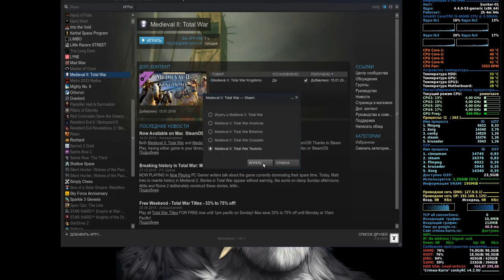Medieval II: Total War: Kingdoms / Русификатор для Steam версии - GNU/Linux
- Ubuntu 16.04.1 /  Linux Mint 18 / x-86_64.
- DE / Cinnamon 3
- Kernel 4.4
- Nvidia GTX-650 ddr5 1024 mb / 128 bit.
- Nvidia GT-430 ddr3 1024 mb / 128 bit.